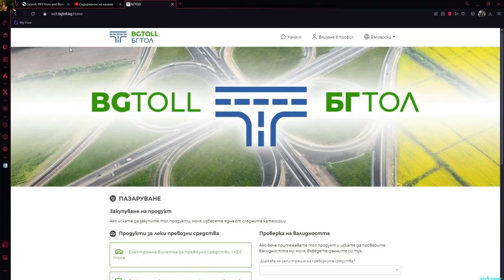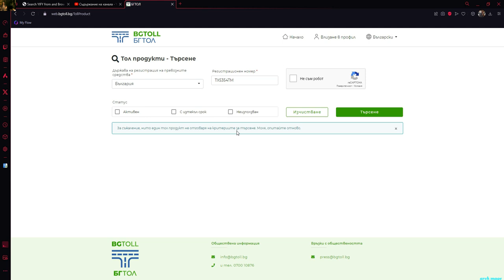the next offenders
here are the next offenders of such criminals, their licenses should be confiscated, they are not allowed to drive a car, they are not in good shape, they do not pay anything, why then should civilians pay for everything, let this video be distributed all over the world, let everyone see these criminals